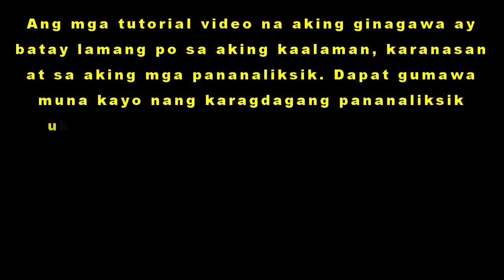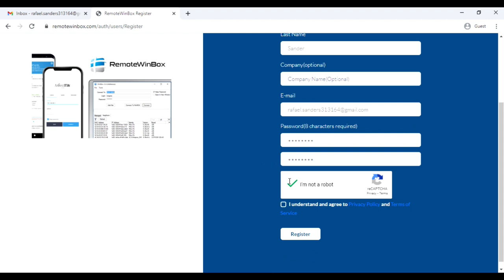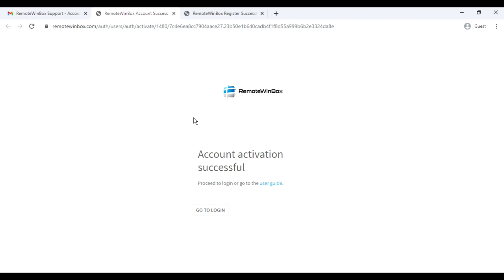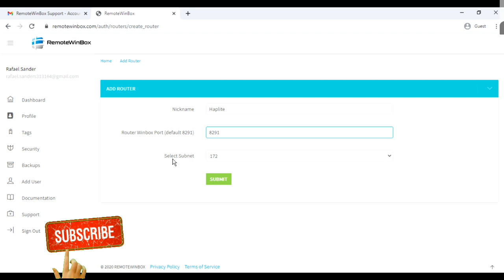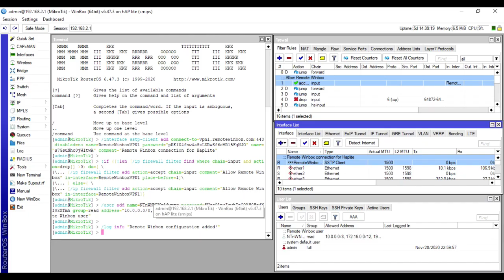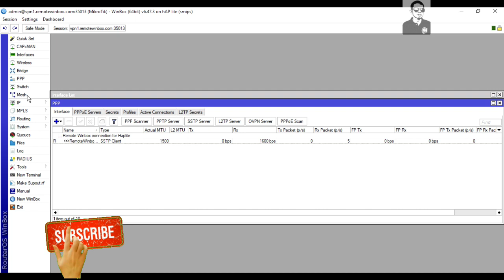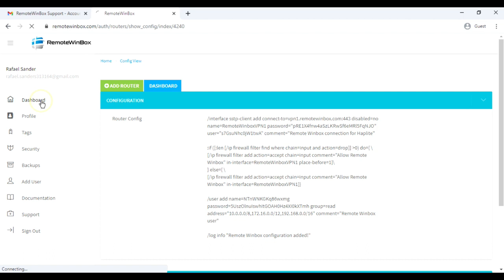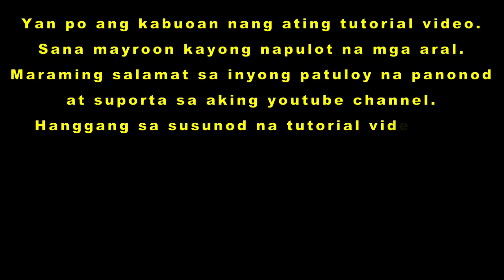How to Access MikroTik Router Anywhere in the World for Free [Tagalog]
Sa video na ito ay ituturo ko sa inyo kung paano ma-access ang MikroTik Router for free kahit saan ka mang parti nang mundo.  Kung may mga katanungan kayo ay paki-iwan nalang nang comment sa baba.

♯ Vanz J Tutorials ♯
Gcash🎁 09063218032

7) How to Add Script in Mikrotik to Send Email Notification on Hotspot User Login/Logout [Tagalog]
8) How to Setup Mikrotik WiFi Hotspot Basic Configuration from Zero Config to Full Functional [Tagalog]
11) How to Setup PPPoE Server in Mikrotik Step by Step - Wired and Wireless Connection [Tagalog]
13) How to Display Expiration Date and Time in WiFi Hotspot HTML Status Page - Mikrotik [Tagalog]

𝑻𝒉𝒆 𝑰𝒏𝒕𝒓𝒐 𝒘𝒂𝒔 𝒎𝒂𝒅𝒆 𝒇𝒓𝒆𝒆 𝒊𝒏 𝒉𝒕𝒕𝒑𝒔://𝒑𝒍𝒂𝒄𝒆𝒊𝒕.𝒏𝒆𝒕/